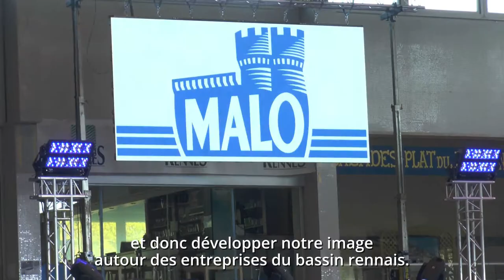Timothée, étudiant en B3 travaille sur l'organisation du Championnat de France de Natation à Rennes